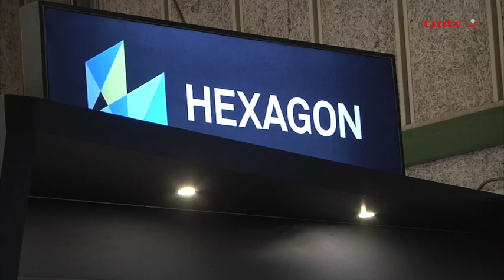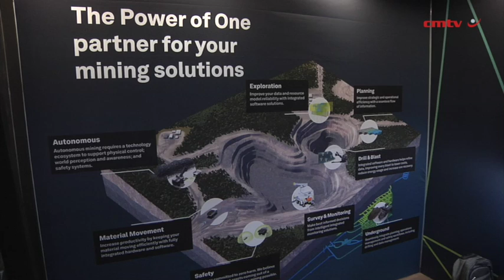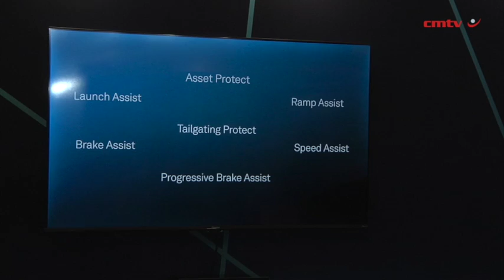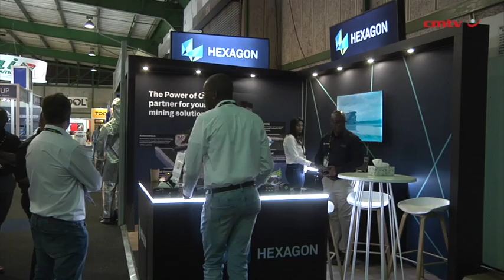[Electra Mining 2024] Hexagon leverages data to bolster efficiency, productivity, quality and safety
Hexagon, a global leader in digital reality solutions, is leveraging data to boost efficiency, productivity, quality and safety across industrial, manufacturing, infrastructure, public sector and mobility applications.

It does this by combining sensor, software and autonomous technologies.